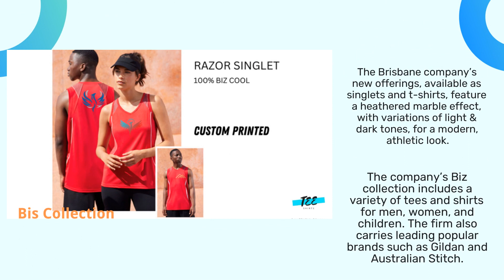Brisbane Custom Activewear Design Expert Offers Cooldry T-Shirt For Workout & Fitness Clubs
If you start exercising, you’ll feel like a weight's been lifted - just make sure a) you’re outfitted properly and b) you don’t use the Eucalyptica machine - that’s for the koalas next door!